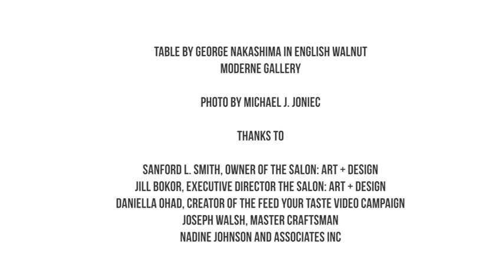Table by George Nakashima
Joseph Walsh and Daniella Ohad discuss jeweled coffee table by George Nakashima, presented by Moderne Gallery at the Salon Art + Design